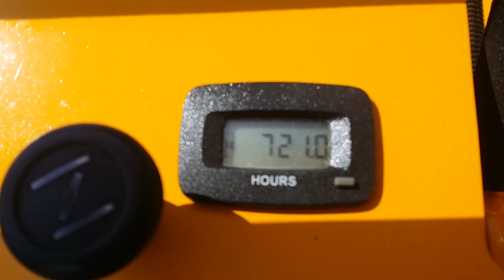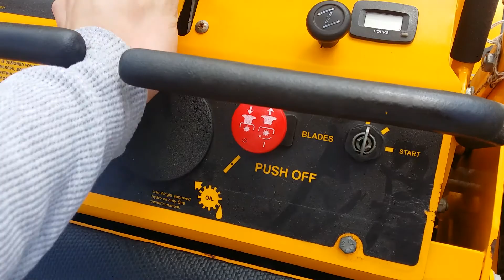Wright ZK Stander!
FOR SALE